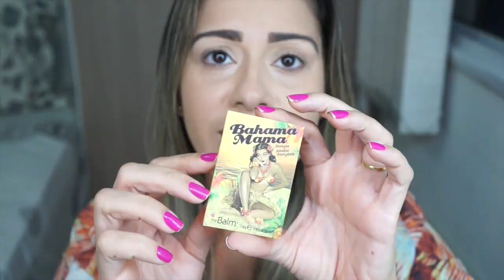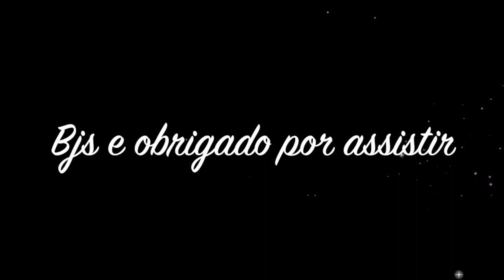Contorno e iluminação simples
Bjs e espero que tenham gostado :D